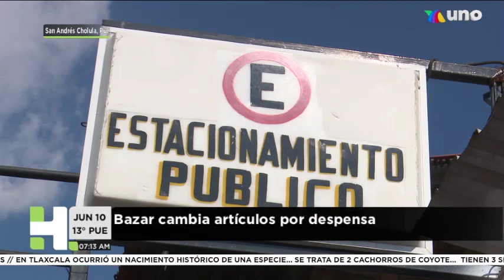Ciudadana coloca bazar para cambiar artículos por despensa y salir adelante estos tiempos difíciles.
Hechos AM Puebla. 10 de Junio de 2020.